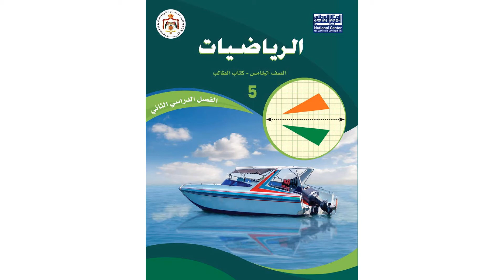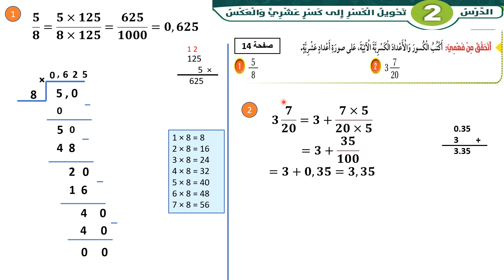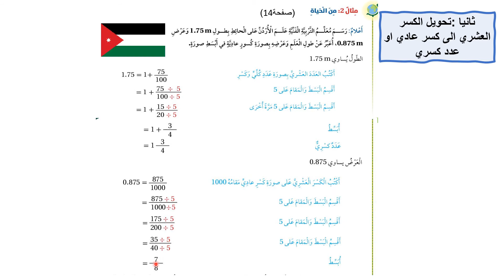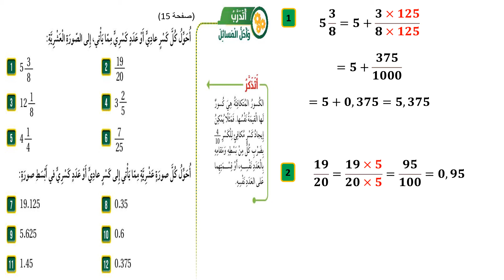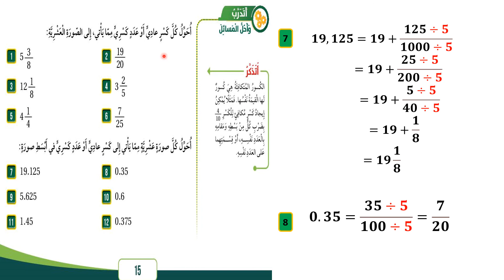الصف الخامس الرياضيات الجزء الثاني من الدرس الثاني تحويل الكسر إلى كسر عشري والعكس المعلمة غدير فرغل